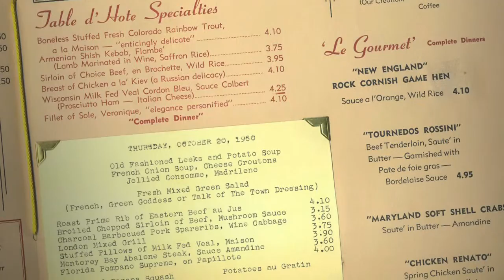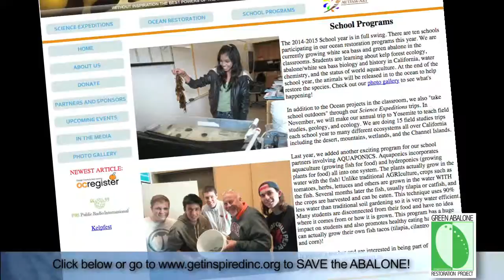Green Abalone Restoration Project- Get Inspired